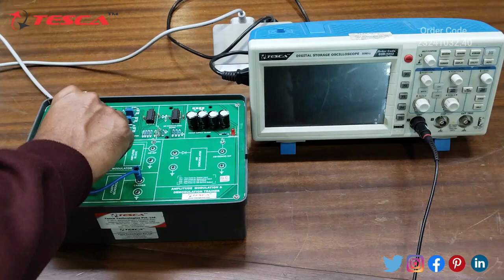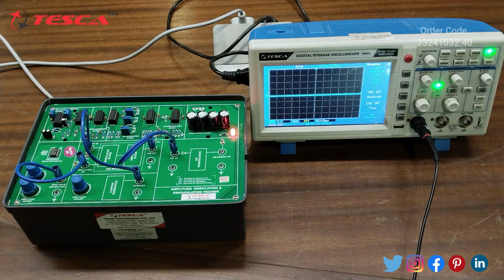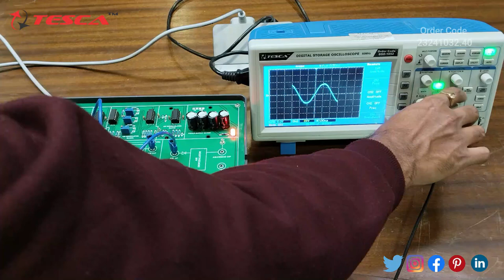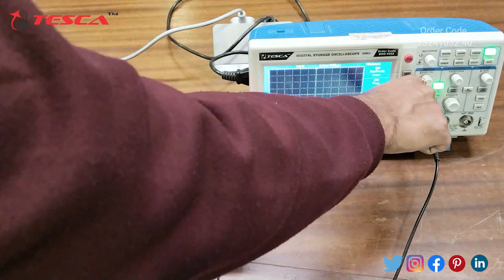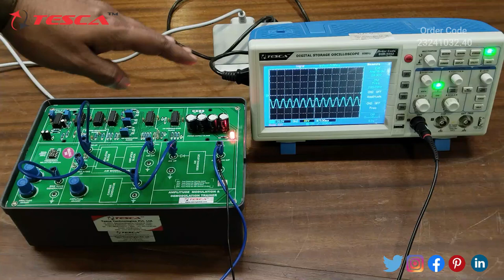Amplitude Modulation & De-Modulation Trainer | Communication Trainers || Tesca23241032.40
Amplitude Modulation & De-Modulation Trainer is useful training/didactic equipment for learning concepts of the Amplitude Modulation & De-Modulation Trainer.

In this video, we described the Amplitude Modulation & De-Modulation Trainer.